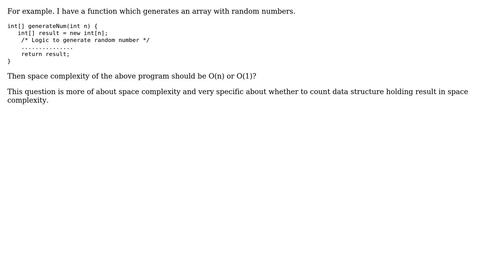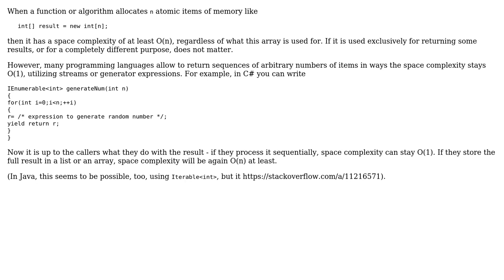Software Engineering: Do we include output space in space complexity?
With thanks & praise to God, and with thanks to the many people who have made this project possible! | Content (except music & images) licensed under CC BY-SA | Music | Images & others | With thanks to user Doc Brown user Bhushan Jagtap and the Stack Exchange Network Trademarks are property of their respective owners. You are responsible for your own actions.